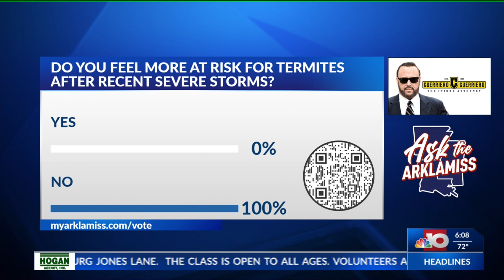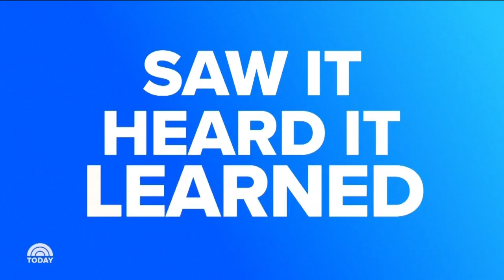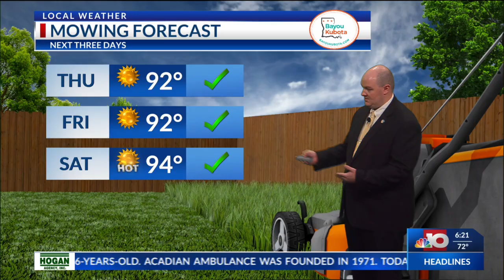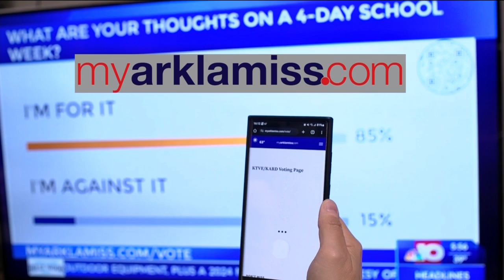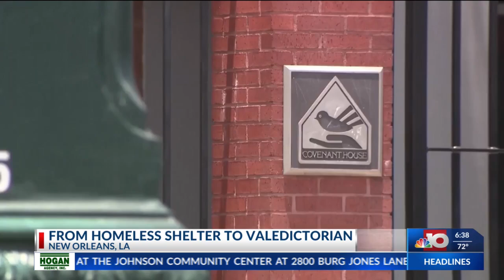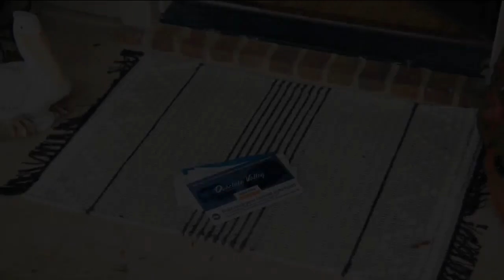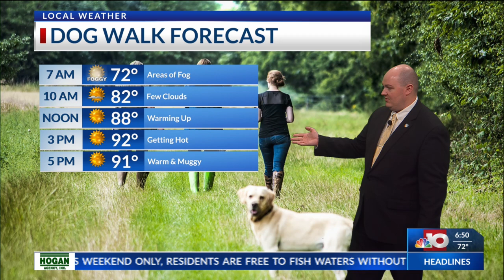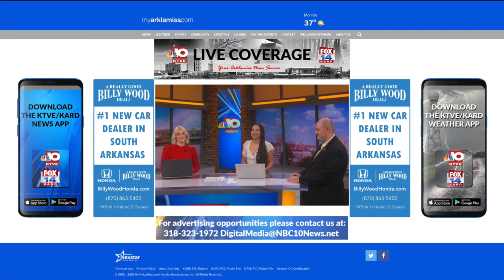NBC 10 Today 6.6.24 6AM